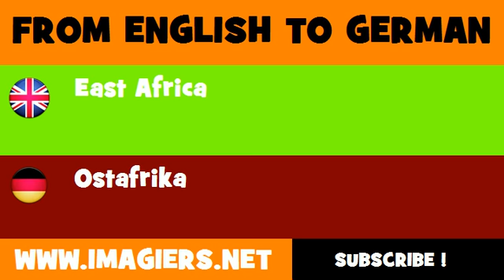DEUTSCH ENGLISCH = Ostafrika